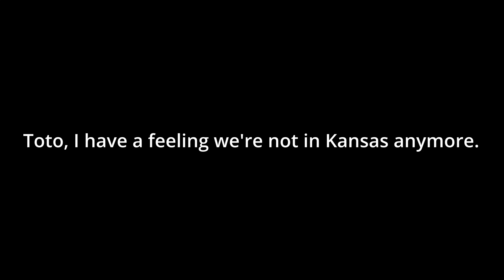Teeny Creatures in Tritan Bay - HUPS Version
This movie by Betsy Beasley was filmed at Triton Bay, Indonesia in January 2023 while staying at Triton Bay Dive Resort.